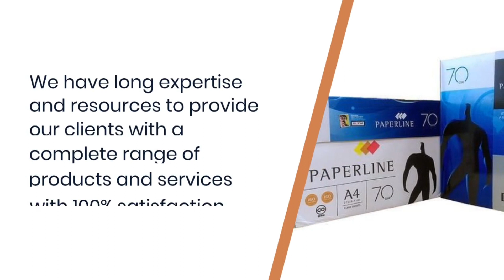How to find best paperline distributor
A4 copy paper is a product that SAROCH PHIPHA KH LTD distributes, wholesale supplies, and exports on a global scale. With our high-quality product selection, we have effectively reached a large customer. Thailand is the basis of operations for SAROCH PHIPHA KH LTD. Our experience in the paper sector spans many years. We have the experience and resources to offer our customers a full choice of goods and services that they will be completely satisfied with.